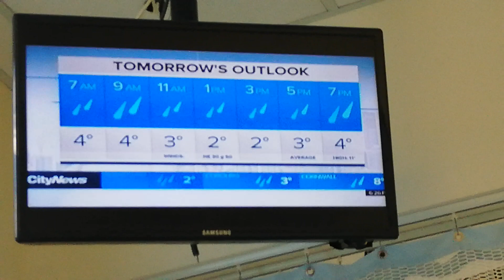PAM SEATLE - APRIL 13-4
CITY NEWS TORONTO - OUTSIDE WEARING BLACK COAT
MALEEHA SHEIKH - WEARING LIGHT PURPLE COAT